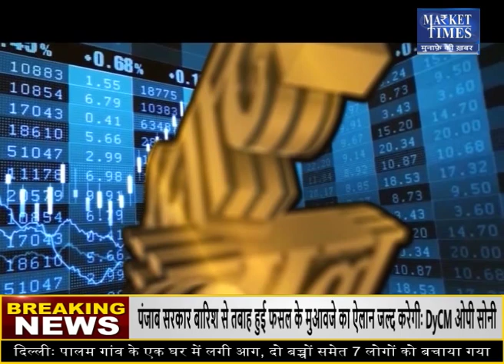कौन करेगा सोयाबीन किसानों के नुकसान की भरपाई ? कौन देगा साथ ? Market Times TV